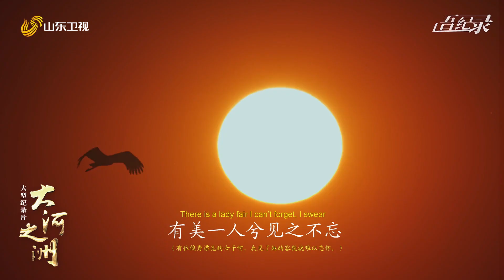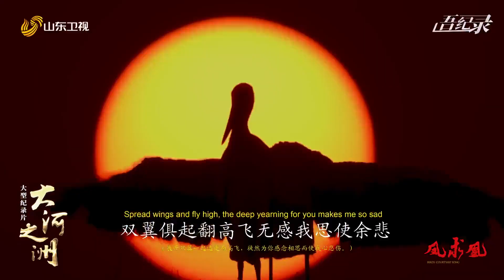6 《大河之洲》 凤求凰 Bird Courtship Song